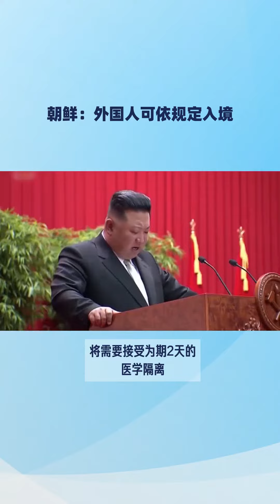朝鲜：外国人可依规定入境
每天的新闻 娱乐趣事分享